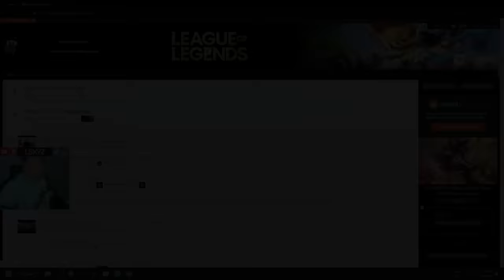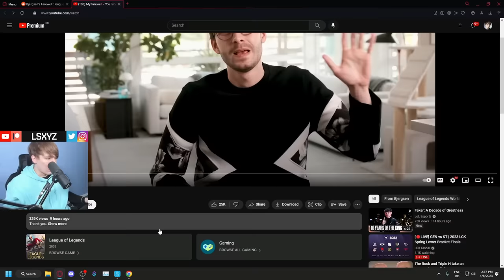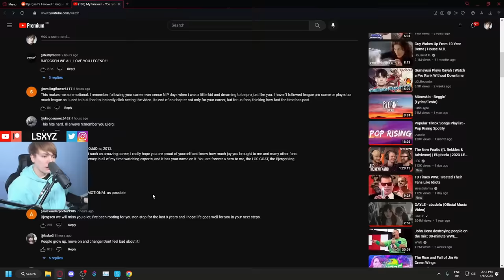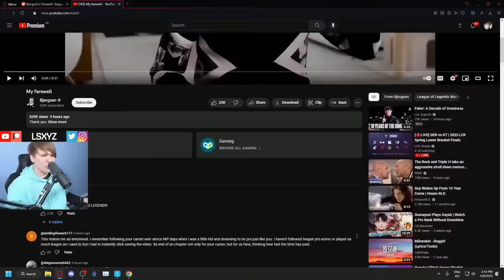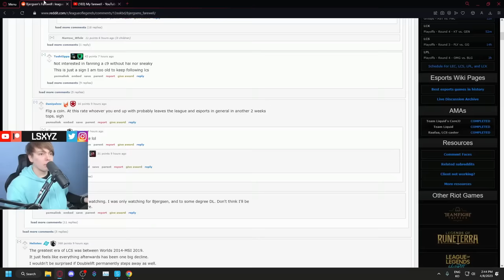LS Reacts to Bjergsen's Farewell From League of Legends